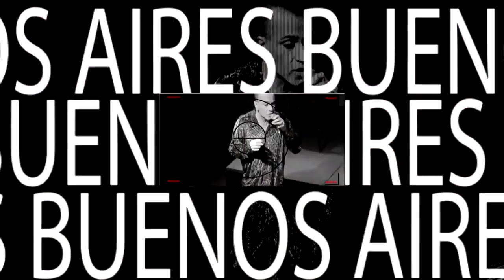Roberto Piazza Reel "La Familia Piazza"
La Familia piazza Varieté
Sala The Cavern
Octubre 2016
Material perteneciente al Canal de Mundo Training Latinoamérica: